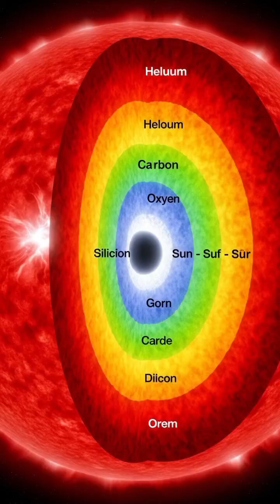We're Made of Stardust: The Science Behind Our Cosmic Origins"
Discover the profound scientific truth behind one of astronomy's most poetic facts: you are literally made of stardust! This educational video explains stellar nucleosynthesis, the process by which massive stars create every element heavier than hydrogen in your body. Learn how the calcium in your bones, iron in your blood, and carbon in your DNA were all forged in stellar furnaces billions of years ago, then scattered across the cosmos in supernova explosions. We trace the cosmic journey of atoms from dying stars to nebula clouds to planetary formation, and ultimately to you.
Amazed by your cosmic origins? Enable notifications to discover more stellar truths!